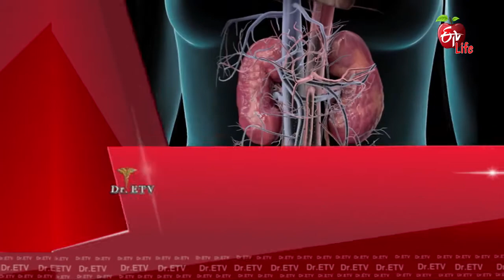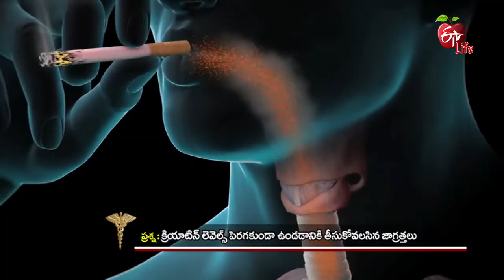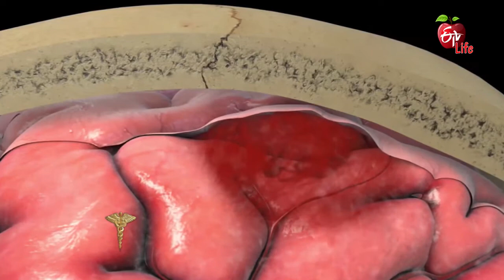Dr. ETV | 27th January 2018 | డాక్టర్ ఈటివీ | Full Episode